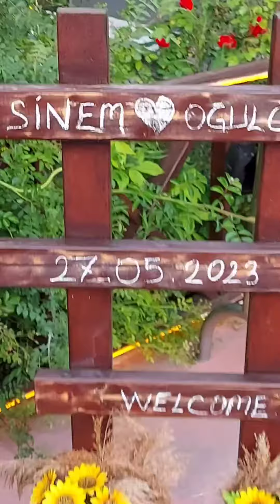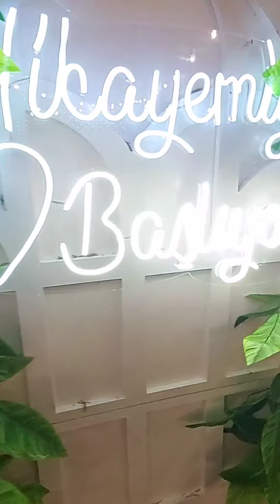Ailemiz Büyüyor...@sinemvatan9 & @ogulcanguney bir ömür mutluluk peşinizi bırakmasın...